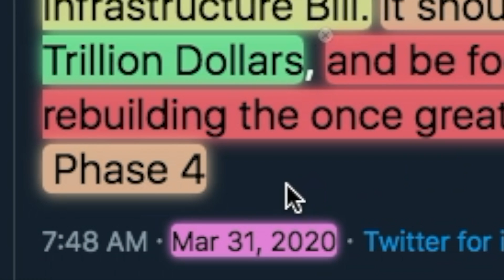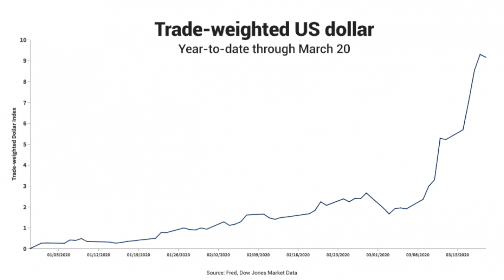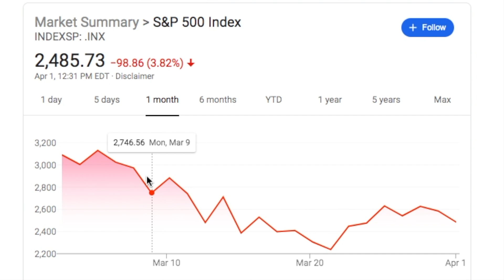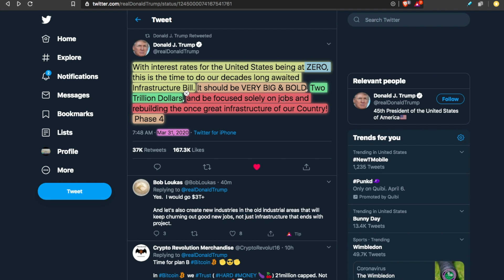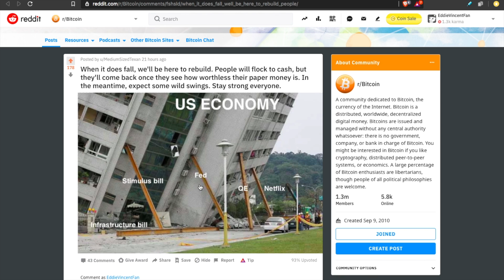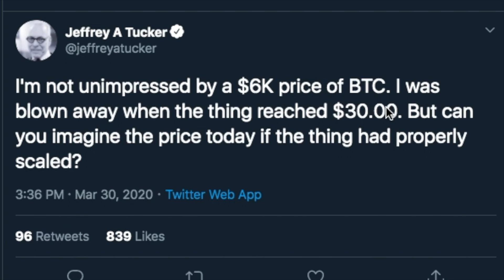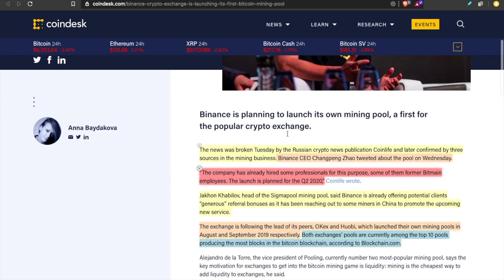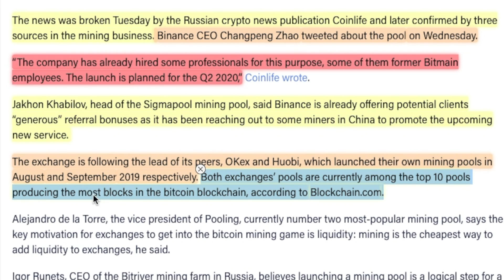THINGS ARE ESCALATING QUICKLY | President Trump Warns America 🇺🇸 Next Two Weeks Will Be BIG!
President Trump has warned America to expect a "painful" two weeks due to the pandemic. At the SAME TIME he is tweeting about a VERY BIG & BOLD, $2 T infrastructure bill. These next two weeks could be VERY BIG for Bitcoin. Unprecedented Times.

Egypt's Banks Told to Limit Withdrawals and Deposits

Ian Baxter
Carlos Alea
Bare Bones Mining
Louie Hernandez
Jeremy Foxx